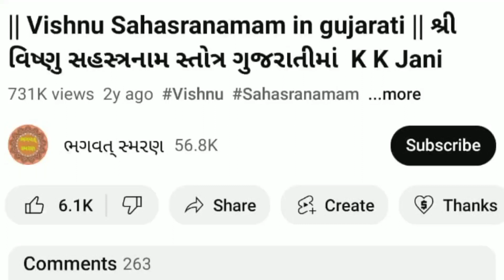ગણેશ ચતુર્થી સાંભળો " શ્રી ગણેશ મંત્ર 108 વખત જાપ "| Ganesh Mantra |Om Ekdantay Namah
ગણેશ ચતુર્થી સાંભળો " શ્રી ગણેશ મંત્ર 108 વખત જાપ "| Ganesh Mantra |Om Ekdantay Namah |  @BhagwatSmarana

મિત્રો, આપ સૌ નુ સ્વાગત છે મારી Youtube ચેનલ "ભગવત્ સ્મરણ" . મિત્રો આ વિડિઓ આજે ગણેશ ચતુર્થી સાંભળો " શ્રી ગણેશ મંત્ર 108 વખત જાપ "ગુજરાતી લખાણ સાથે  આશા રાખું કે આ તમને પસંદ આવશે..

1) Best Video of Channel

4)   Video Include Tag
ભગવત્ સ્મરણ,
Bhagwat Smarana,
Om Ekdantay Namah,
Ekdant Mantra,
Ekdantya mantra with Lyrics,
Ganesh Chaturthi Mantra,
Ganesh Chaturthi Mantra with Lyrics,
Ganesh Chaturthi Mantra gujarati,
Ganesh Chaturthi Mantra sunaye,
 શ્રી ગણેશ મંત્ર 108 વખત જાપ ,
ગણેશ મંત્ર,
ગણેશ મંત્ર 108 વખત જાપ ,
Ganesh mantra,